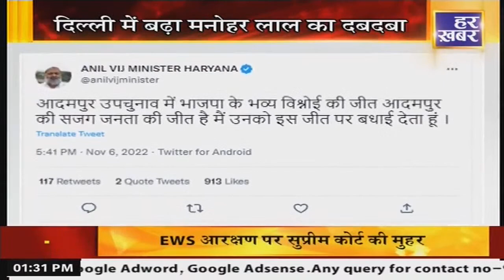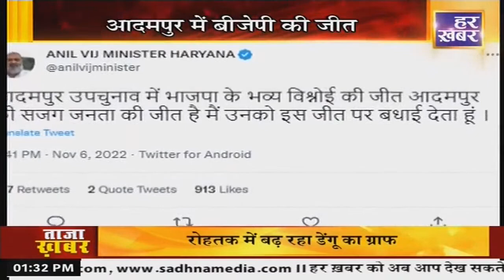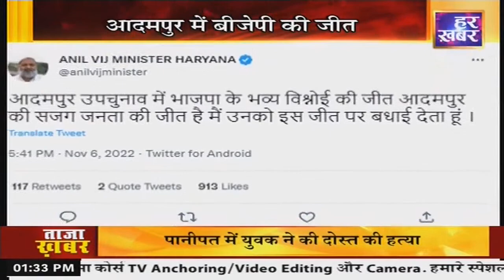Adampur By-Election Results: आदमपुर विधानसभा सीट से BJP की 'भव्य' जीत । Har Khabar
आदमपुर सीट पर जीत मिलने के बाद बीजेपी प्रत्याशी भव्य बिश्नोई के पिता कुलदीप बिश्नोई ने कहा है कि यह पीएम मोदी की नीतियों, सीएम खट्टर की कार्यशैली, आदमपुर के चौधरी भजन लाल परिवार के भरोसे की जीत है. मैं आदमपुर के लोगों को धन्यवाद देता हूं कि उन्होंने एक बार फिर हम पर भरोसा किया.